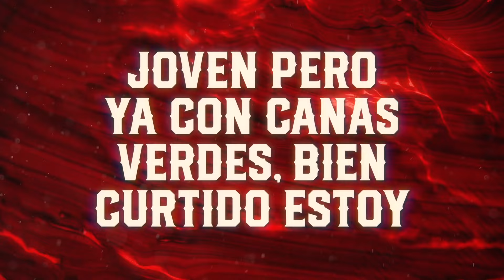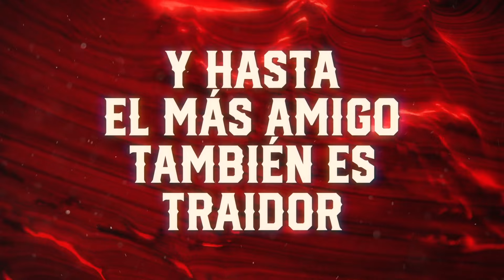El Bala - Hasta El Más Amigo Es Traidor (LETRA)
Escucha “Hasta el más amigo es traidor” en tu plataforma favorita